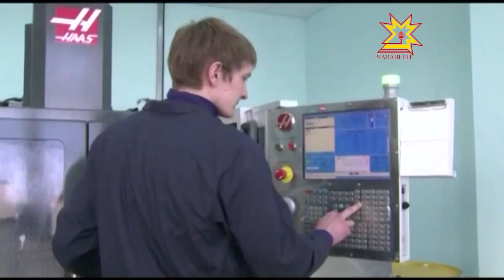Республика пуçлăхĕ Улатăрта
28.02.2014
Демографи лару-тăрăвне лайăхлатмалла — анчах ача сачĕсенчи черете ÿстерсе ямалла мар. Пачах тепĕр майлă: пурне те вырăнпа тивĕçтермелле. Влаç органĕсем çакăн пек тĕллев лартаççĕ. Паян Улатăрта пулнă май республика пуçлăхĕ çĕнĕ ача сачĕн строительствипе паллашрĕ.